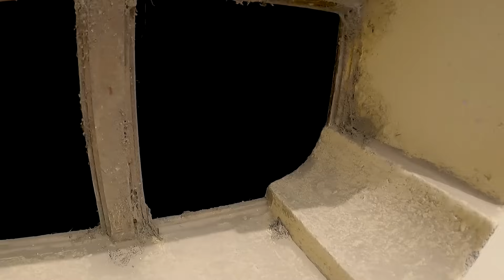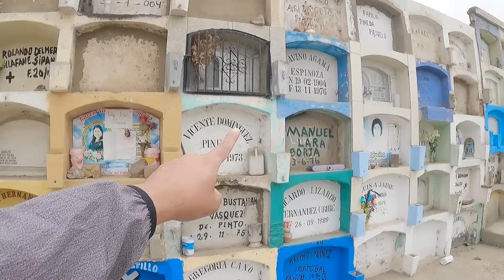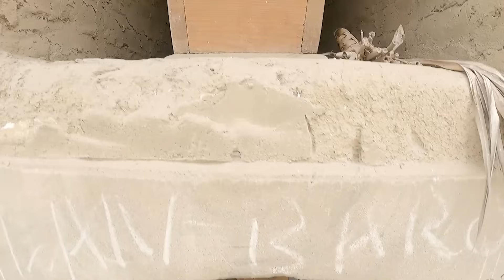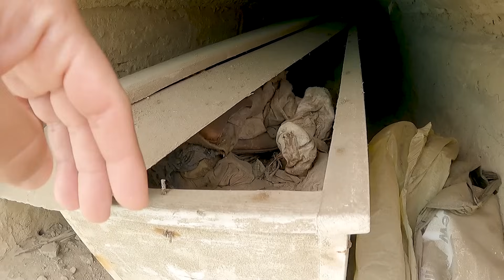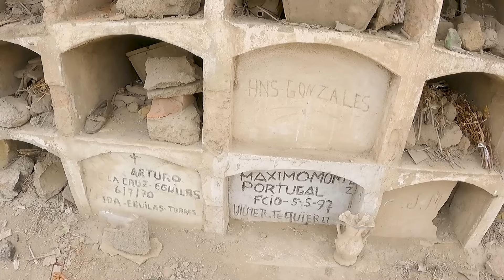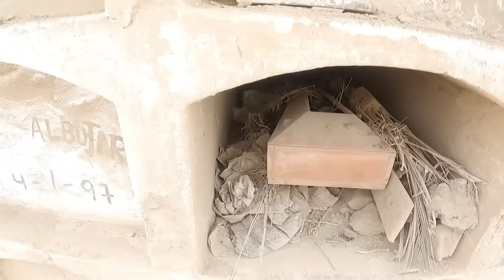Cuerpos expuestos en el Peor Cementerio del Peru| Markotk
Al norte de Lima dentro del Distrito de SUPE se encuentra un cementerio el cual a simple vista parece en buen estado, pero en la parte trasera esconde un pabellón tenebroso